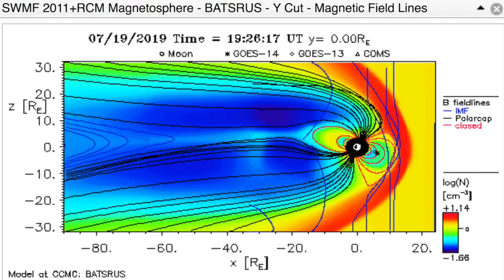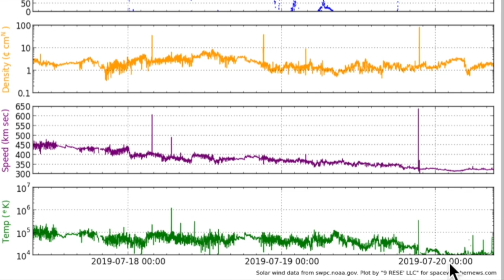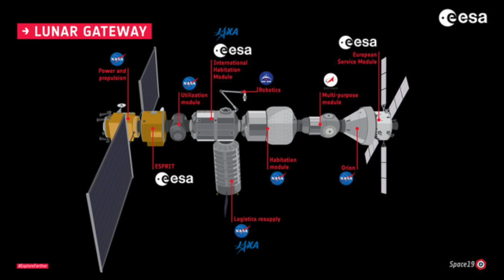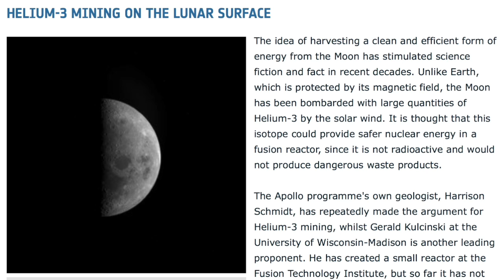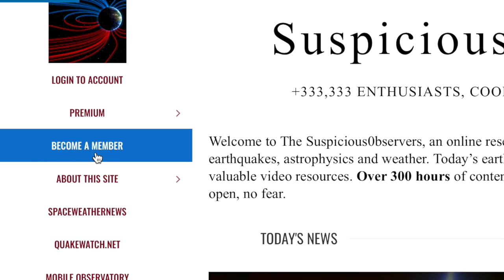Big Volcano Eruption, Major Storms, GOLD - not shiny | S0 News Jul.20.2019